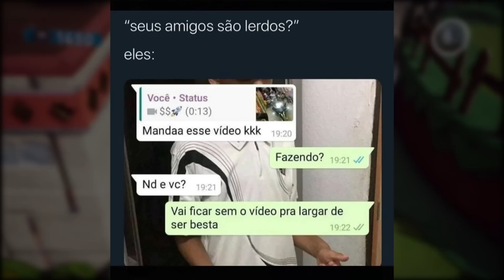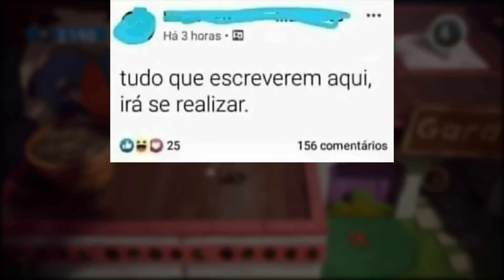Coisas que a internet tinha medo - MEMES EM IMAGENS